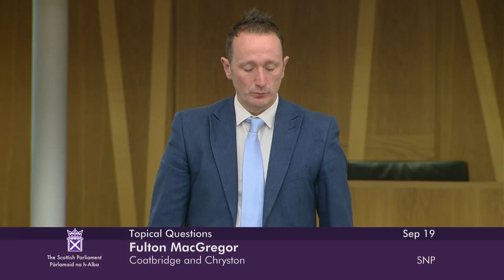Topical Questions - 19 September 2023